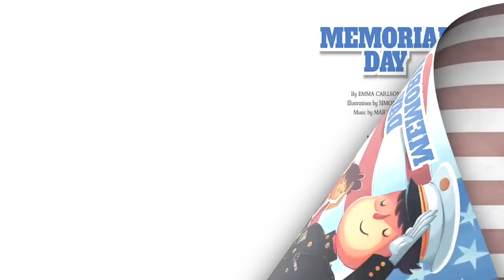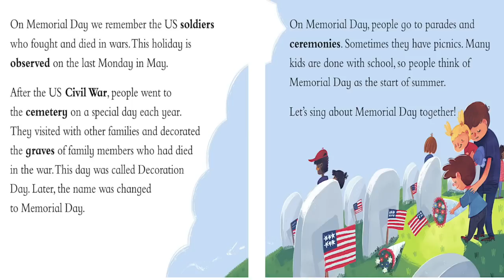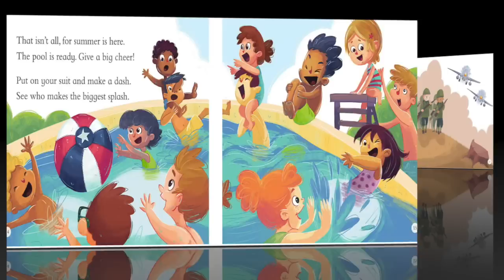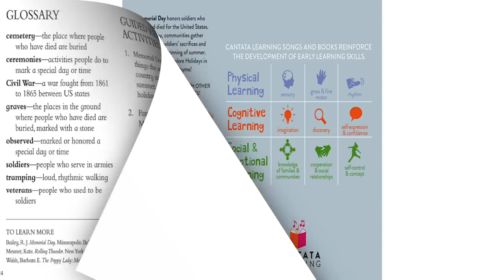Memorial Day by Emma Carlson Berne | Honoring Soldiers' Sacrifices | Memorial Day Read Aloud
"Memorial Day honors soldiers who fought and died for the United States. On this day, communities gather to remember soldiers’ sacrifices and celebrate the beginning of summer. "

You can purchase this book on Amazon!!! Here's the link: